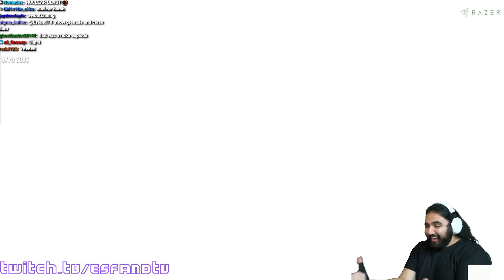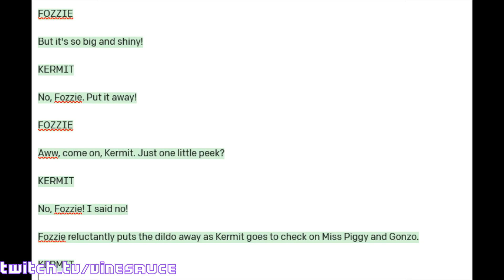Sodapoppin and Veibae - Couple Goals | Twitch Clips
00:00 Soda and Vei - Couple Goals
00:45 Soda and Vei come to an agreement
00:51 Kid caught in 4k
01:02 xQc wins in csgo by pure skill.
01:15 oH mY sTaRs (EsfandTV)
01:43 NL simulates the 2024 presidential debate
02:19 Cooks gets Hanny good with a water bottle KEK
02:31 Captain Austin screams at child passenger
03:07 Hachu has some fun off camera
03:35 Text generating AI reveals The Muppets' new comedy special (Rated R)
04:35 MOONMOON - moonmoon hits level 30 in minecraft!